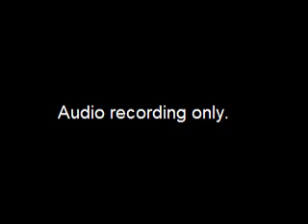Assembly Community and Economic Development Committee Meeting - 2018-03-01